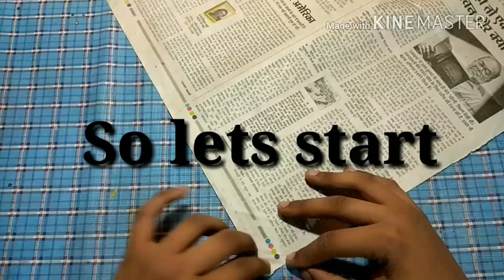DIY: Newspaper Wall Hanging| Art And Craft| Amazing